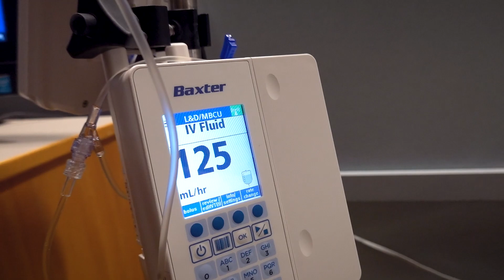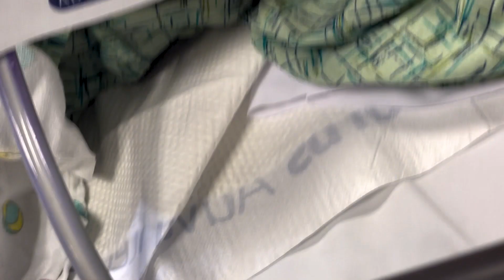Water broke a month early… it’s time!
After her water breaks, Tiff and Case go to the hospital to deliver Baby Chan!